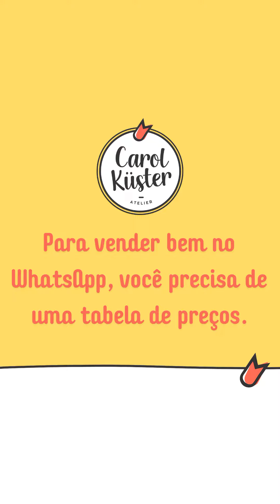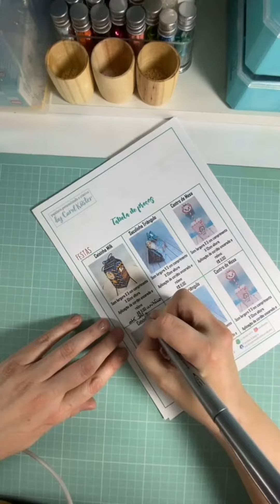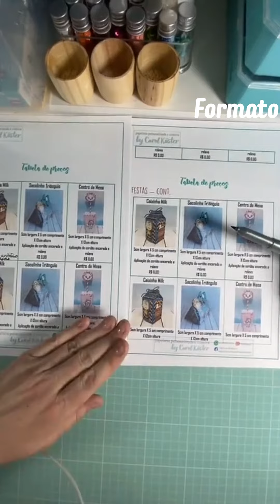Para vender bem no WhatsApp, você precisa de uma tabela de preços.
Ter uma tabela de preços para ser enviada para seus clientes é um dos principais ingredientes para vender muito!

Bora entender como fazer, o que colocar e como mandar a sua lista para seus contatos?